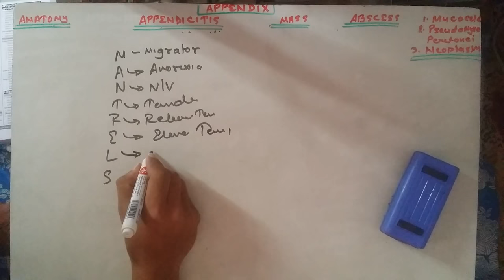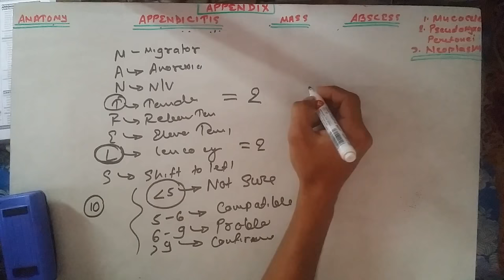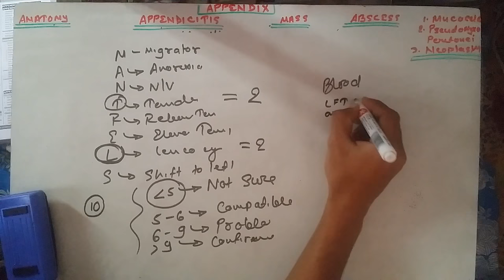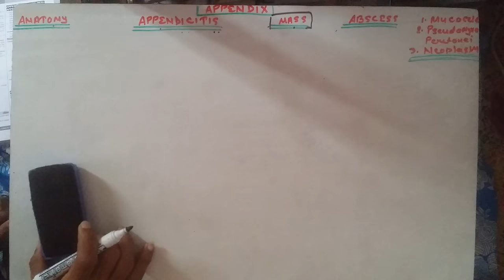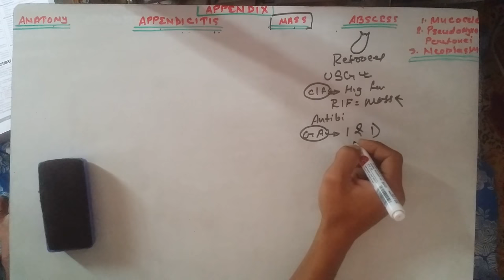Appendicitis,Appendix:anatomy,appendicular mass,carcinoid tumour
Complete appendix lecture about its anatomy and all diseases